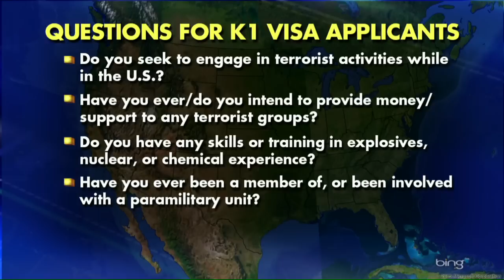Beck: There Is a Disease in Islam, and It Must Be Addressed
On "The Kelly File" tonight, Glenn Beck told Megyn Kelly about his recent trip to Slovakia and Sweden, where he was helping the Mercury One Nazarene Fund bring Iraqi Christians out of the Middle East.